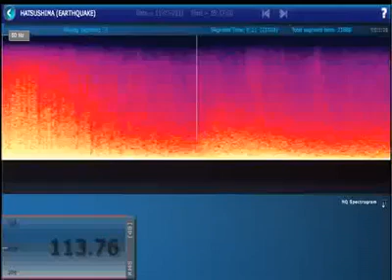Depremin Uğultusu - Japonya'dan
Daha fazla belgesel video için Facebook sayfamızı ziyaret ediniz...